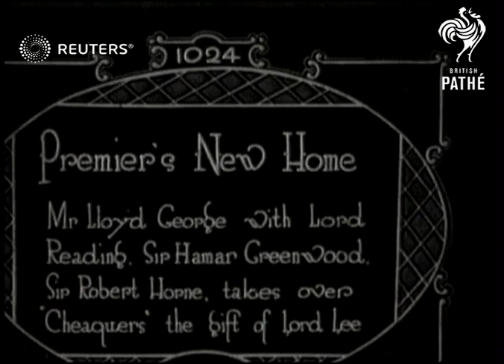Prime Minister Lloyd George takes residence at Chequers (1921)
Prime Minister Lloyd George at new residence in Chequers

Full Description:

SLATE INFORMATION: Premier's New Home

ENGLAND: Buckinghamshire: Chequers:
EXT

Video Roll Title: Premier's New Home. Mr LloydGeorge with Lord Reading, Sir HamarGreenwood, Sir Robert Horne, take over Chquers', the gift of Lord Lee.:45ft  Issue sheet title: PREMIER'S NEW HOME.  MR LLOYD GEORGE WITH LORD READING, SIR HAMAR GREENWOOD, SIR ROBERT HORNE, TAKES OVER CHEQUERS, THE GIFT OF LORD LEE.

MISS MEGAN L. GEORGE at "Chequers"
LLOYD GEORGE Rt. Hon D. takes up his residence at Chequers.

Mr. Lloyd George takes up his residence at "CHEQUERS"
MR. DAVIS at Lloyd George's residence "Chequers"
Lady Greenwood at "Chequers.

Greenwood at "Chequers.

Gen. HORNE at "Chequers"
Lord Reading at "Chequers"

BUCKS

MAIN TITLE

(1ft)

GV. "Chequers" - stockshot

(10ft)

GV. Status & front entrance of house.

(15ft)

SCU. Lloyd George & Lord Reading

(29ft)

SCU. Lloyd George & daughter Megan

(38ft)

MV. Lloyd George poses with Mrs. Lloyd George, Megan Lloyd George, Lord Milner, Lord Reading, Sir Robert Horne, Sirr Hamar & Lady Greenwood

(45ft)

Lord Milner, Mrs. Lloyd George. Miss Megan Lord Reading, Sir Robt.Horne, Sir. H. & Mrs Greenwood. Mrs. & Mrs. Davies.

Personalities - Politicians, Personalities - Relatives, Great Britain

home, house
Background: Prime Minister Lloyd George at new residence in Chequers